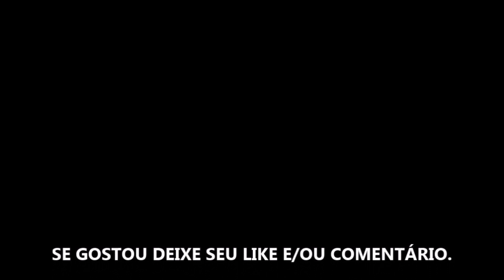O MITO DE SÍSIFO TEMPORADA 1 - SÉRIE 2021 - TRAILER OFICIAL NETFLIX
Estreia da temporada 1 dia 29 de Maio de 2021 na Netflix.

Fonte: Netflix

TÍTULO: O MITO DE SÍSIFO TEMPORADA 1 - SÉRIE 2021 -  TRAILER OFICIAL NETFLIX